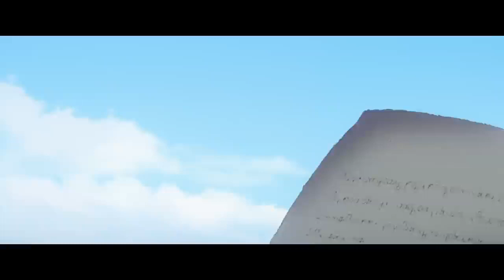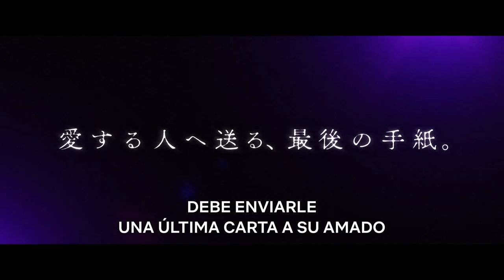Violet Evergarden La película Tráiler oficial Netflix